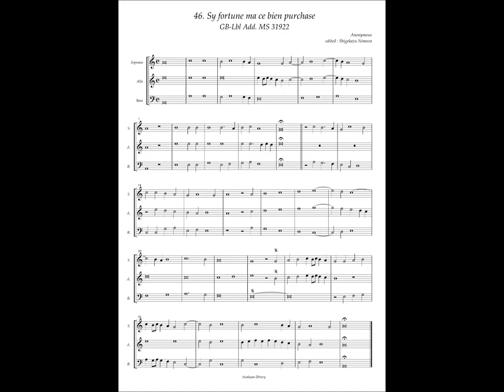GB-Lbl Add. MS 31922 No.46 Anonymous, "Sy fortune ma ce bien purchase"